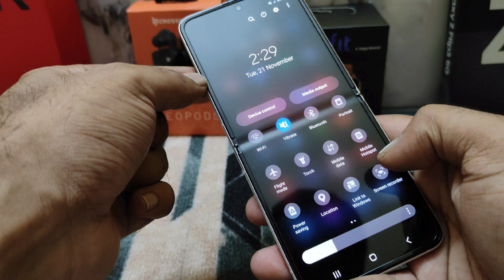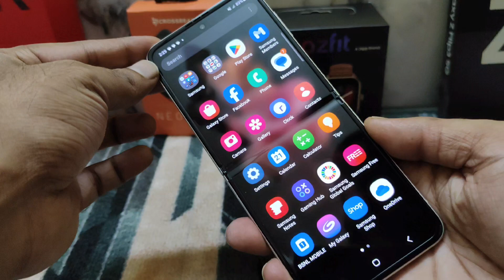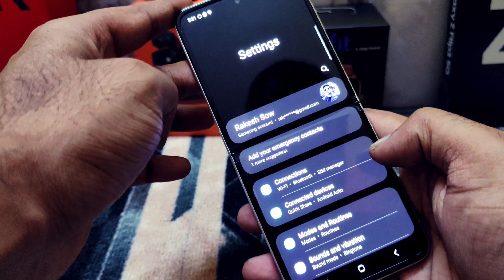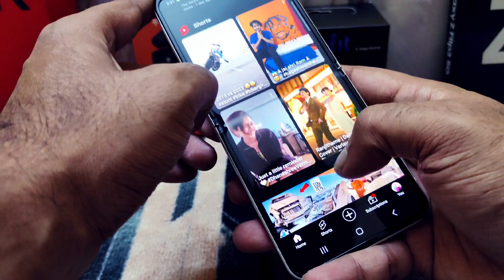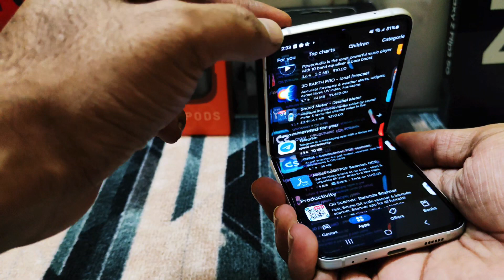Samsung Galaxy Flip 3 || Review || Camera || Display|| Sound || Full Review 📱🔊📲📷 TubeBucket ❤️😊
Samsung Galaxy Flip 3 Full Review ❤️😊👍🏻 2023.